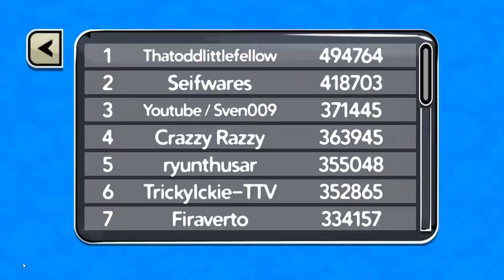City Monsters! All Monsters and Special moves unlocked!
Motion Sickness warning: screen gets super shaky during start of Balti run for some reason. Balti Breaking the world